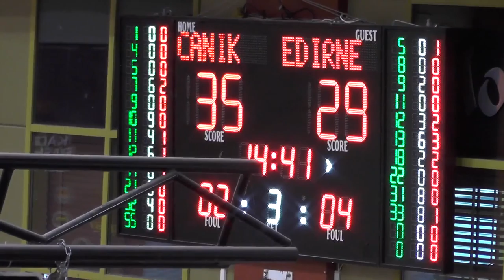Nevena Jovanovic (20pts, 5reb, 2ass) - Canik vs Edirnespor, 2015/16 season